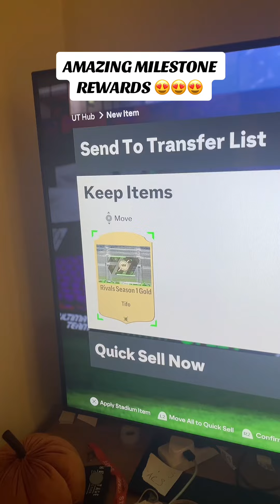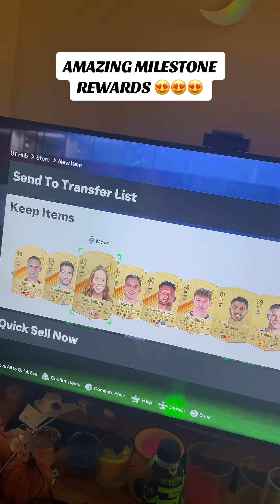DIV 4 RIVALS MILESTONE REWARDS!